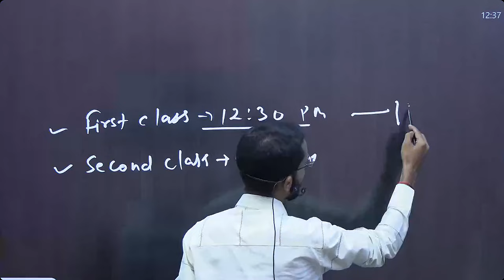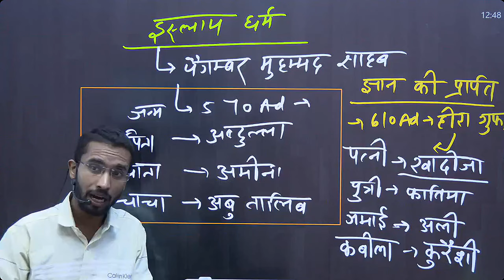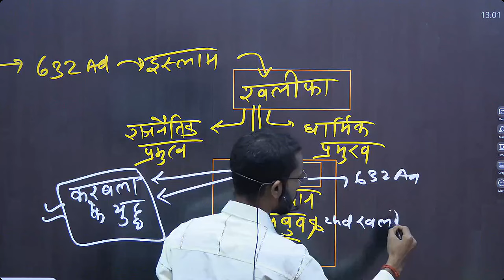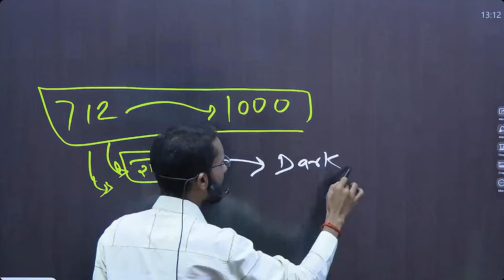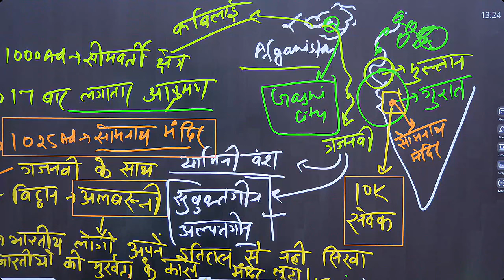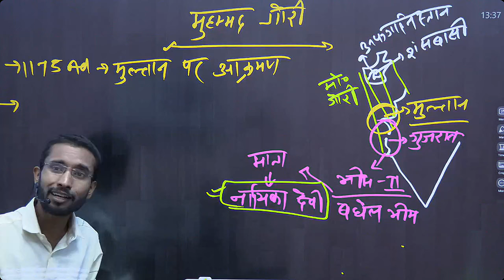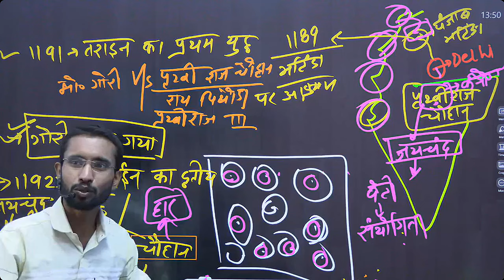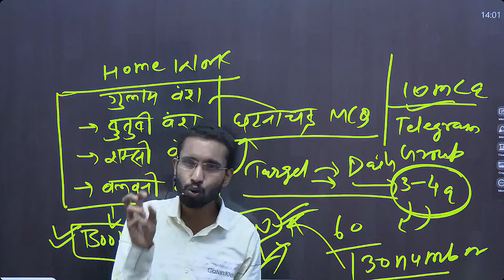MEDIEVAL HISTORY CLASS 1 II MOKSH BATCH II 75 DAYS PLANNER